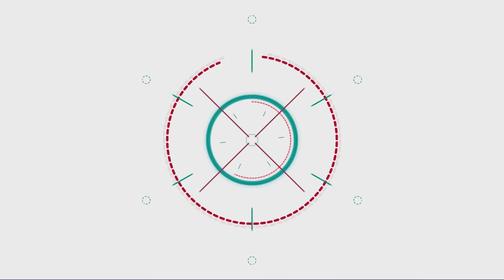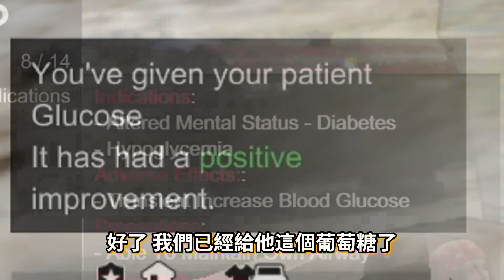【阿杰】GTA5台灣模組🚑 EMT菜鳥醫護!!🧑‍⚕️ 病人使出超派鐵拳!!✊ (GTA V LSPDFR)